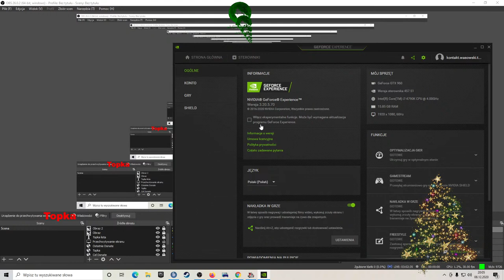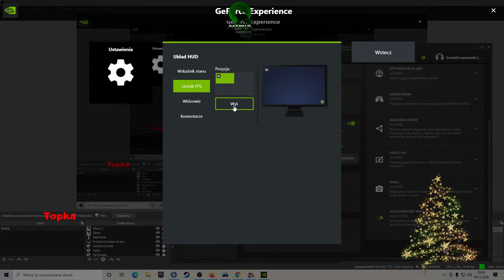ATS/Mp Już wkrótce Premiera na kanałku ( Cp2077 )👇Proszę czytać opis pod live👇Rozmowy z widzami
●▬▬▬▬▬▬▬▬▬▬ஜ۩۞۩ஜ▬▬▬▬▬▬▬▬▬▬●
  ▓▓▓▒▒▒░░░           Przeczytaj opis          ░░░▒▒▒▓▓▓ ●▬▬▬▬▬▬▬▬▬▬ஜ۩۞۩ஜ▬▬▬▬▬▬▬▬▬▬●

Komendy do Bota:
1. !firma
2. firmowy ts3
3. !grupafacebook
4.!steam
5. !ts3

Prywatny TS3 : goldskorpion76pl.tsdns.pl

KONWOJE Firmowe i Między Firmowe są ZAMKNIĘTYMI !
ZAKAZUJĘ SIĘ O dołączenie podczas konwoju Firmowego i Między firmowego !
Zapisy Live będą wykorzystane do RAPORTÓW na TruckersMp !

BAN NA LIVE !
ZAKAZUJĘ SIĘ Obgadywania i rozmawiania o innych Wirtualnych Firm w ETS2 i ATS
ZAKAZUJĘ SIĘ Obgadywania innych kierowców Wirtualnych Firm w ETS2 i ATS
ZAKAZUJĘ SIĘ Przeklinania i Spamowania na czacie !

    Specyfikacje mojego komputera: !!!
Karta graficzna: GeForce GTX 960 Gaming MSI, Intel Core Procesor: i7 4790K, Pamięć: 16 GB RAM (użyteczne 16 GB RAM) Bieżąca rozdzielczość: 1920 x 1080, 60Hz System operacyjny: Microsoft Windows 10 Home
Kierownica : Logitech Driving Force GT + Stojak do kierownicy

             Regulamin Strumyka:
1. Pełna kultura obowiązuje wszystkich.
2. Nie toleruje reklamowania się i spamu.
3. Linki do czegokolwiek są zabronione.
4. Zakazuje się reklamowania na czacie.
5. Dasz moda?wtispl.ts
 🔥 - Prosząc o moda właśnie straciłeś na niego szanse!!  🔥
6.Multi konta będą inaczej traktowane.
7. Wchodząc na kanał z Multi Konta, możesz dostać
    1. Muta na 300 sec
    2. Możesz dostać ZBANOWANY przez Moderatora.
    3. Multi Konta wchodzą na własną odpowiedzialność.

●▬▬▬▬▬▬▬▬▬▬ஜ۩۞۩ஜ▬▬▬▬▬▬▬▬▬▬●
Dozwolone przekleństwa:
- Psiakostka!
- Motyla noga!
- Kurza stopa!
- Piernik jasny!
- Kurczę blade!
- Kurtka na wacie!
- Do kroćset fur beczek!
- Na krowie kopytko!
- Kurcze pióro!
- Kurczę pieczone!
- Kuchnia Felek!
- Kurza melodia!
 Inne przekleństwa nie będą tolerowane pod karą ZBANOWANIA